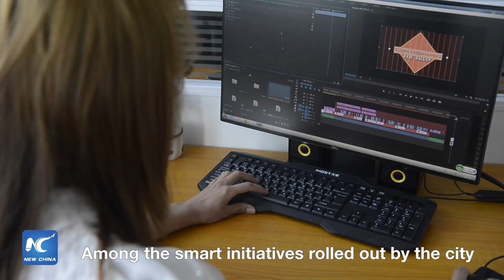Horgos -- Trade and Commerce Hub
Horgos is a place where caravans pass, a place where wealth can be accumulated, and a lively trade hub in the far west of China... Want to learn more? This will take just a minute!